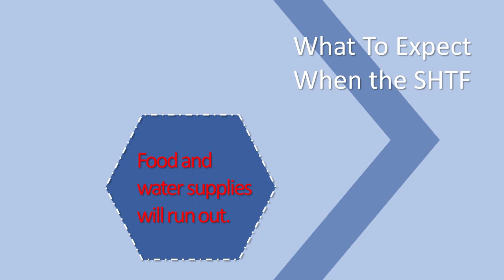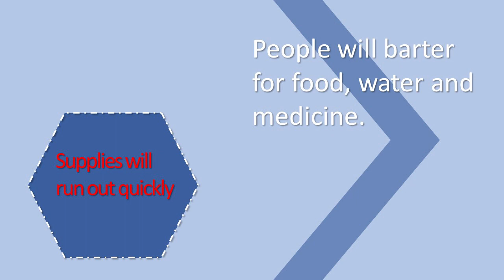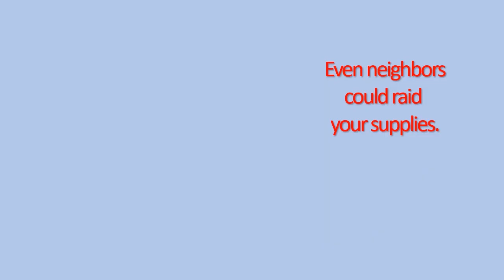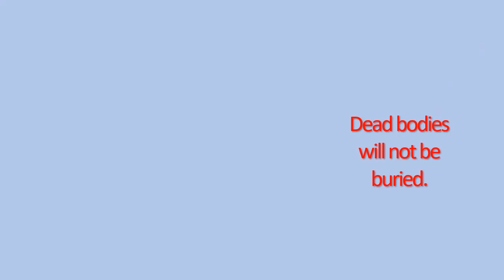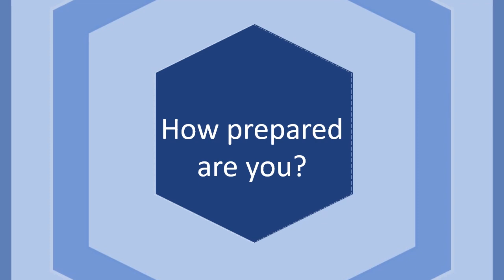What To Expect When the SHTF and How You Can Survive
What to expect when the SHTF and how you can survive. As time goes on people will become desperate and realize this is a long term event and they will do anything to get food.
Here is a link to a review of a great video course on food storage, water storage and other prepping needs. Great for new preppers and beginning preppers. I learned a lot from it.

I hope these videos on my channel lets talk prepping will answer your question how do I start prepping and what should I store?

Mother Earth Products has many products that any person or family
could need in times of uncertainty.
Small Mylar packages of freeze dried and dehydrated foods
some organic
Mother Earth Products

If you are a beginning prepper food storage should be your first priority, food prepping may well keep you alive.